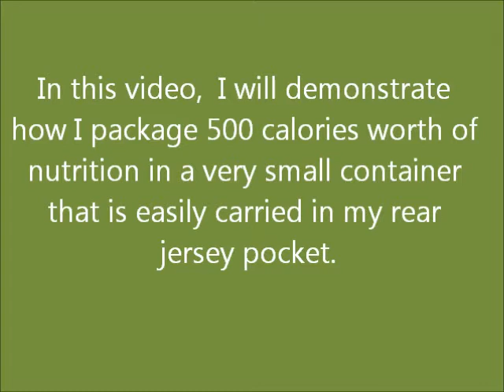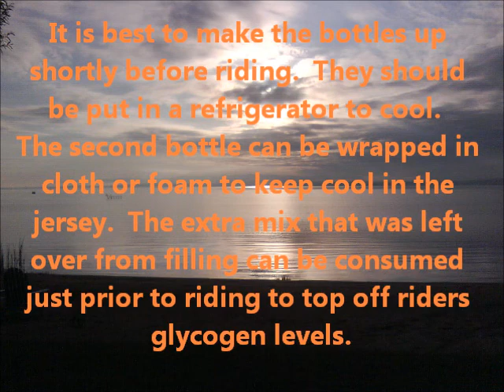Making a 500 Calorie Feeding Bottle.wmv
Step by step on how to use Hammer Perpetuem, not as liquid in a water bottle but as a syrup like paste that can be carried in a small 5 oz flask that can be carried in the biking jersey.